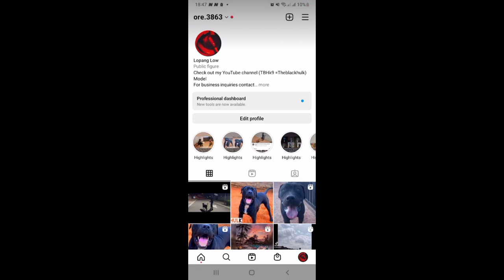(5 tips)to create a ultimate guard dog/protection dog/and make it aggressive in need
Creating a ultimate Guard dog /protection dog .Ways of creating aggression are shown to protect in need. Obedience training is key and effective.